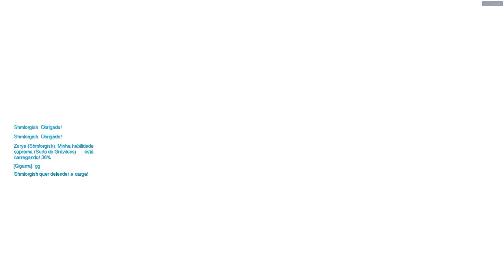Transmissão ao vivo de Cigarra